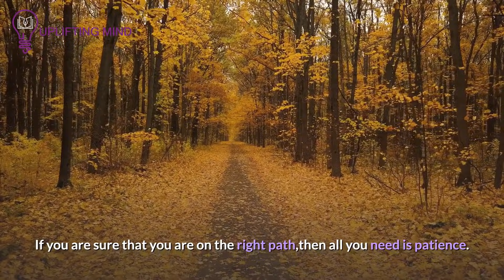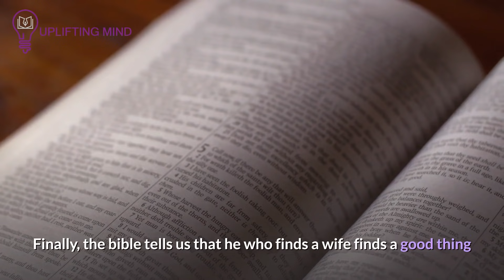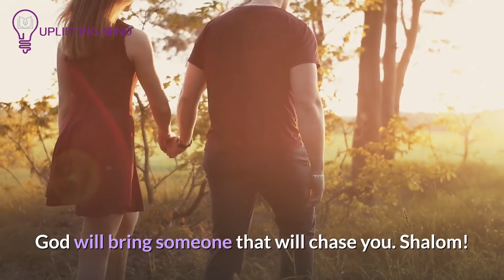When Someone Truly Loves, Will Chase After you and Won't Let You Go This will Happen